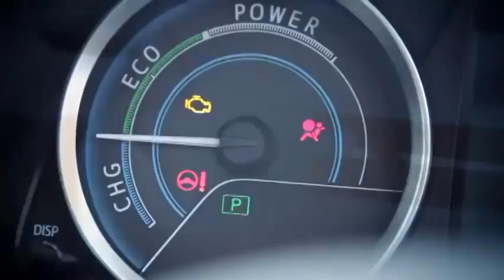All New Toyota Auris Touring Sports The World's First Full Hybrid Compact Estate Car Toyota